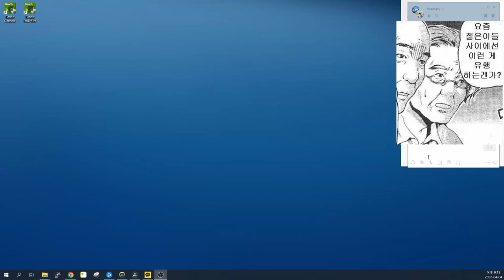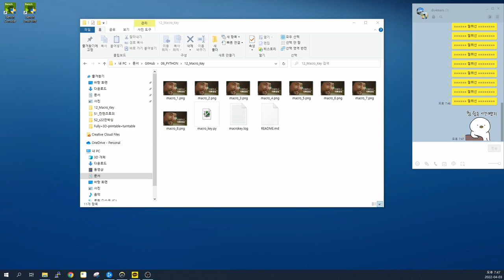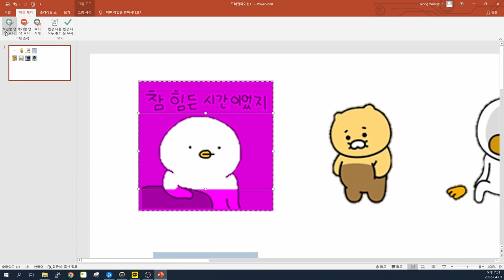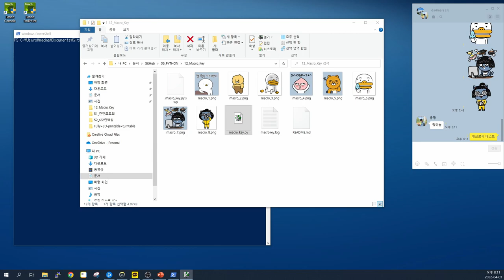카톡이모티콘&짤 무제한 사용하기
- 움직이는 GIF는 안됨
- 잘못하면 키로깅 핵 위험 있음